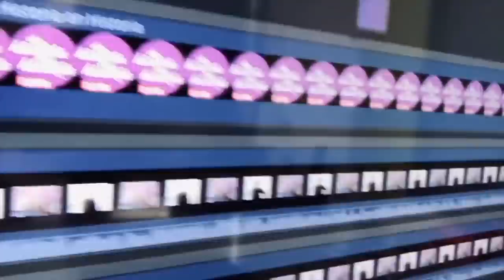¿Actriz hipocondriaca? ¡José Ron causa expectativa! Exitazo pgma 57/2020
Programa de opinión con Claudia de Icaza y Lupita Martínez.  hablando de las notas más importantes de la semana y otras historias de la vida en general. Un poquito de política que tanto les gusta.